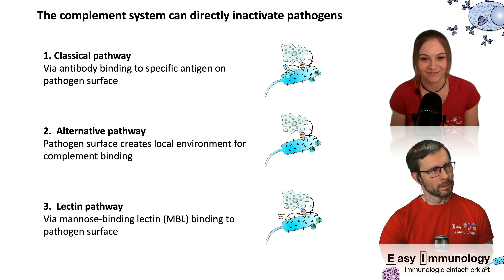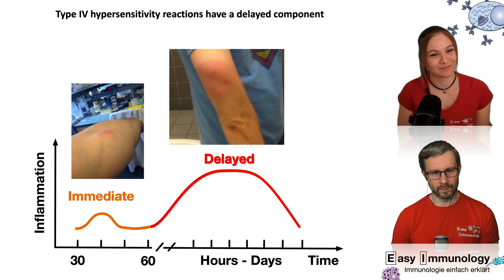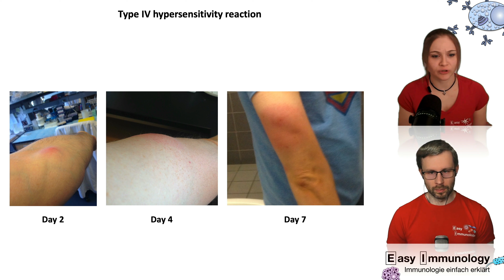Easy Immunology - Outtakes Teil 9 (Komplementsystem)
Immunologie einfach erklärt... zumindest ist es das, was ihr am Ende seht.

Der Weg dahin ist steinig und schwer. Heute könnt ihr mal wieder unseren Weg dort hin verfolgen, mit Versprechern und technischen Problemen. Ihr erfahrt, dass Alex das Komplementsystem zu erklären nicht zugetraut wird und dass Stefan manchmal auf Fragen auch keine Antworten hat ;-).

Alex, Stefan und Clara

PS: Updates zu neuen Videos findet ihr auch auf unserer Instagram Seite, vielen Dank an Clara dafür!